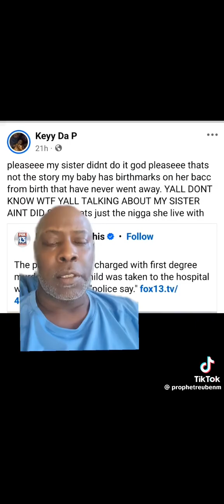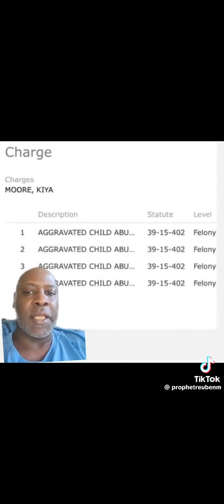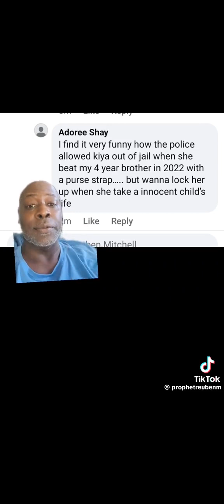justice for baby kali moore 🥺🥺🥺man this world is so sad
her family didn't deserve her at all get your rest beautiful. I'm doing the same thing I did with Sonya Massey and thats getting this baby name out justice for both of them